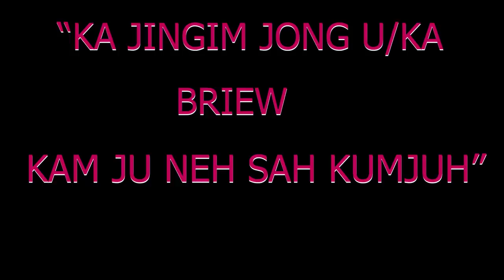jingbiej rongphong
the video created  this  for entertain only.